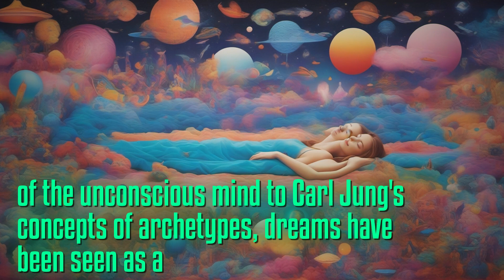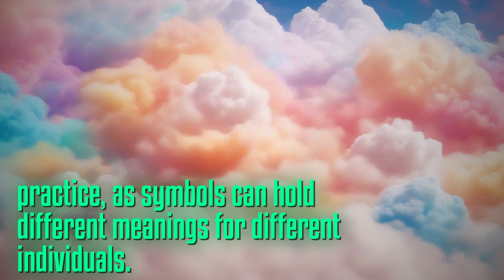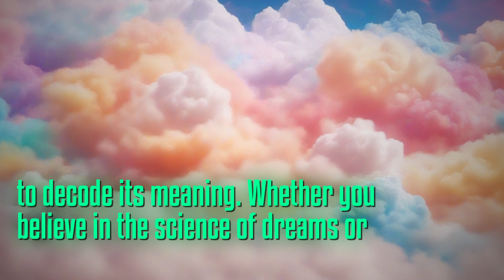The Science of Dreams: Decoding Symbols and Meanings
Science Dreams Decoding Symbols Meanings is fascinating exploration mysterious world dreams hidden symbolism educational video join renowned dream researchers delve science nightly adventures slumber Discover dreams have captivated human beings centuries are believed hold significant insights subconscious mind Delving realm psychology neuroscience video sheds light intricate mechanisms govern dreams potential meanings various theories approaches interpreting dreams Sigmund Freud psychoanalytic perspective Carl Jung concepts archetypes collective unconscious Get glimpse dream analysis techniques used experts unravel hidden messages symbolism embedded dreams Learn different types dreams including lucid dreams nightmares recurring dreams understand indicate emotions fears desires role symbolism dreams common symbols such flying falling more personal specific imagery reflects individual experiences memories captivating visuals expert interviews video provides comprehensive overview science dreams Gain insight dreams serve source inspiration problem-solving even healing significance recurring dream themes understand reflect unresolved conflicts unfulfilled aspirations Science Dreams Decoding Symbols Meanings is thought-provoking journey invites viewers dive enigmatic world dreams expanding understanding human mind intricate workings Prepare be captivated wonders dream exploration uncover potential wisdom lies subconscious realms